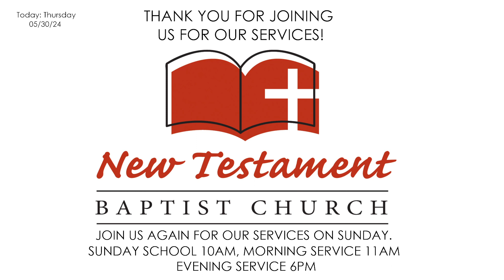NTBCNJ Thursday Message - May 30, 2024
New Testament Baptist Church Thursday Message - May 30, 2024